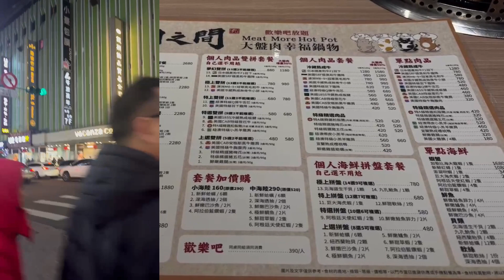HINDI PWEDE GAWIN DURING CHINESE NEW YEAR || Daily vlog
ang aking video ay tungkol sa mga bagay na hindi pwede gawin during Chinese new year!